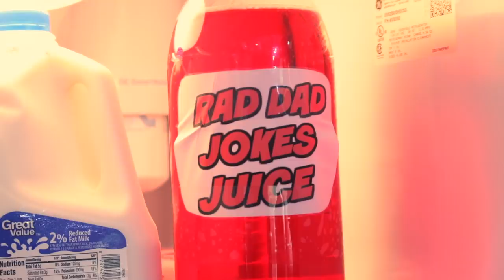Dad Jokes Trouble! Noah Can't Stop Telling Bad Dad Jokes | SuperHeroKids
😀😂 What's your best Dad Joke? When Noah can't stop telling Bad Dad Jokes, his sisters Eden and Hope discover that he took a drink from the unfinished "Rad Dad Joke Juice" bottle! Now they have to figure out how to stop Noah from telling bad dad jokes and make him remember that he's a cool 9 year old kid, not a dad!  They try everything from candy to video games, from Trix cereal for kids to superhero costumes, but nothing is working. How will they finally remind Noah that he is a kid and get him to stop telling the bad dad jokes? Watch this SuperHeroKids funny comic in real life to find out!